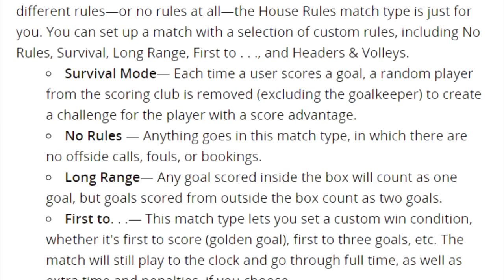I Insulted Kevin De Bruyne in Most Awkward FIFA 19 Game of the Year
FIFA 19 vs Kevin De Bruyne...or Ollie...or Kevin.